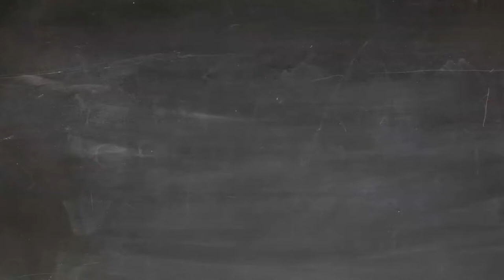Classroom Chalk Drawing | Copyright Free Video Footage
Someone draws a classroom scene in chalk.

Nature
Business
People
Backgrounds
Technology
Pets
Health
Architecture